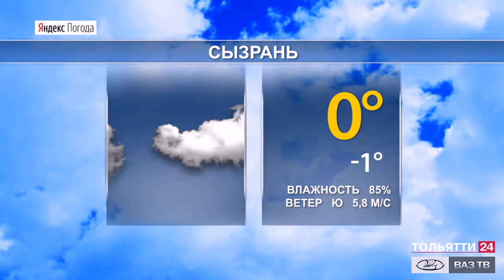Прогноз погоды в Самарской области на 31 января и 1-2 февраля 2021 г.